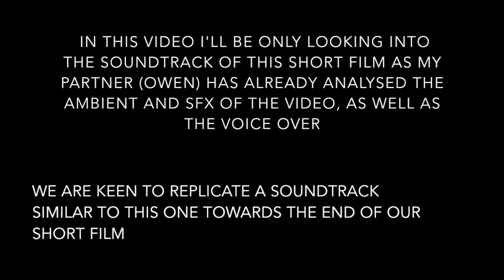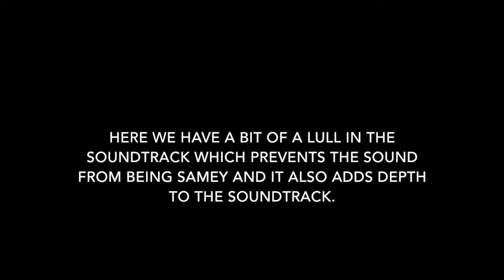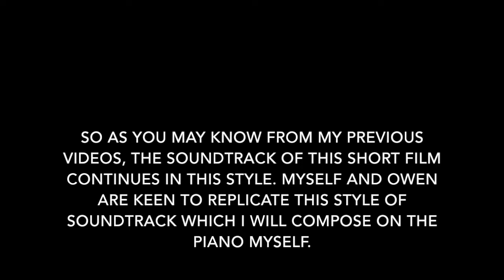Soundtrack Analysis IFON